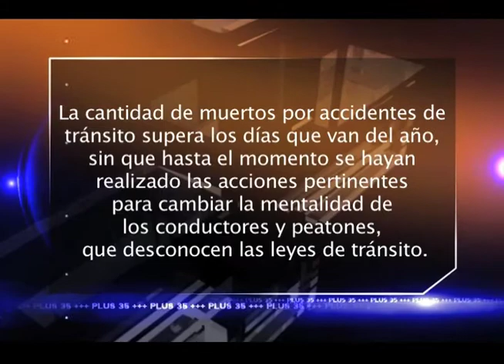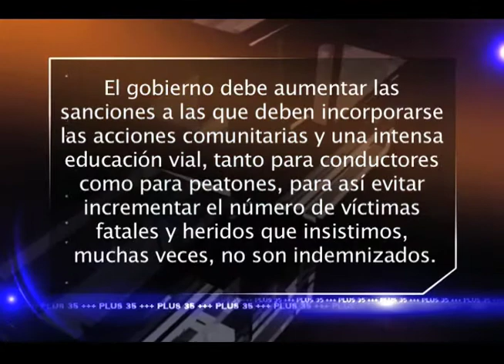editorial 14 de mayo